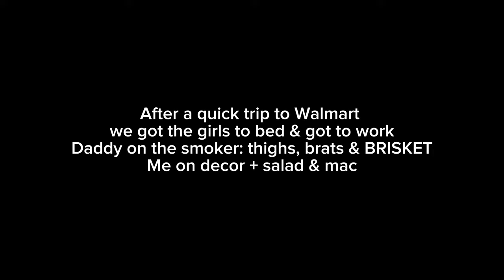Ditching those TERRIBLE TWO’s | HELLO TERRORIST THREE’s 🤣🤣🤣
Caira loves a birthday!! ESPECIALLY hers